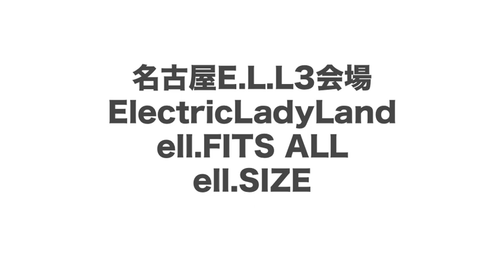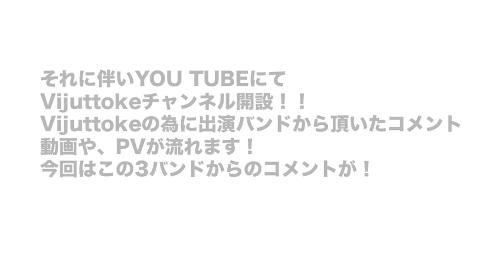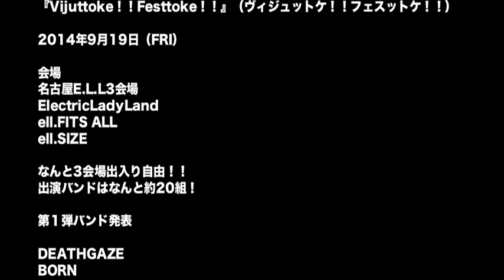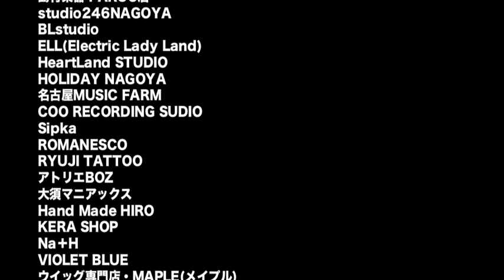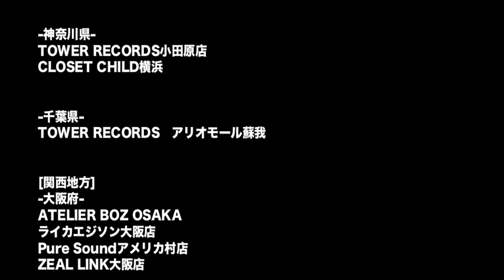Vijuttoke ch vol.2 【DEATHGAZE】【レイヴ】【Lil.y】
Vijuttoke初主催企画決定
その名も『Vijuttoke！！Festtoke！！』（ヴィジュットケ！！フェスットケ！！）

2014年9月19日（FRI）

会場
名古屋E.L.L3会場
ElectricLadyLand
ell.FITS ALL
ell.SIZE

なんと3会場出入り自由！！
出演バンドはなんと約20組！

第１弾バンド発表　出演は？

DEATHGAZE
BORN
Lycaon
グリーヴァ
AvelCain
DEZERT
Lil.y
Vent Croix
レイヴ

先行発売決定！！
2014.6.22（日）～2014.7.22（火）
＊枚数限定！売り切れごめん！
先行はe＋のみ
前売 3800円（安い！）